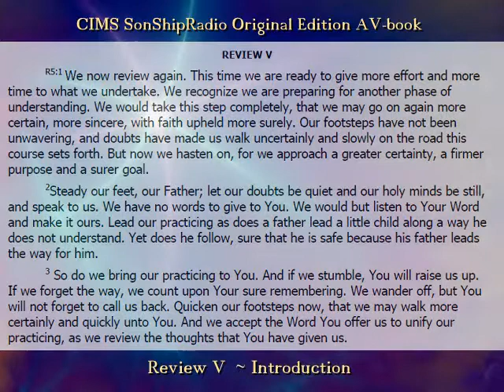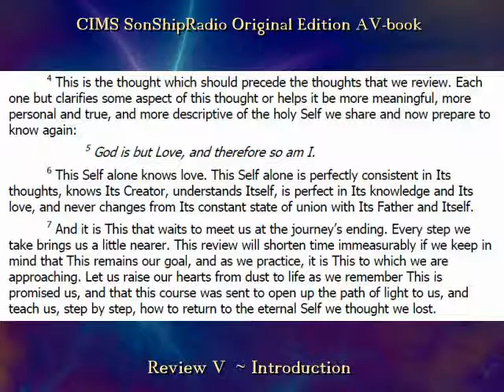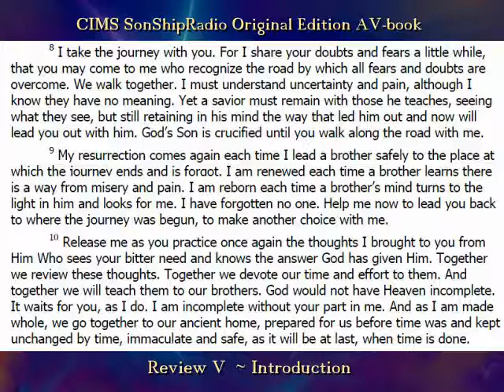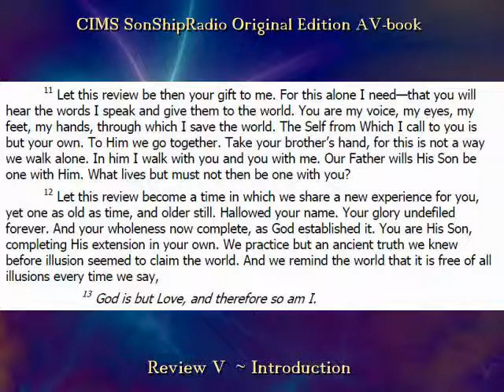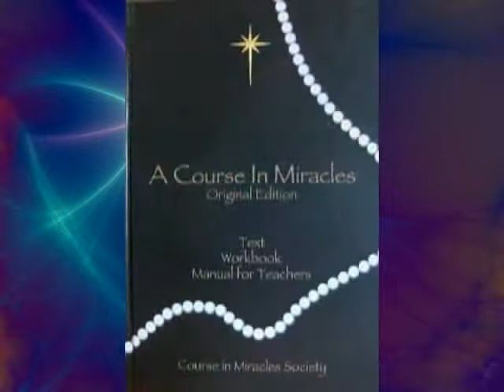Review V (171-180) Introduction -- CIMS SonShipRadio OE (av)